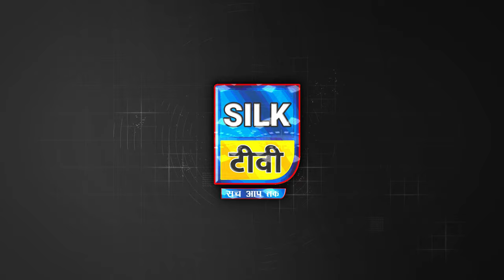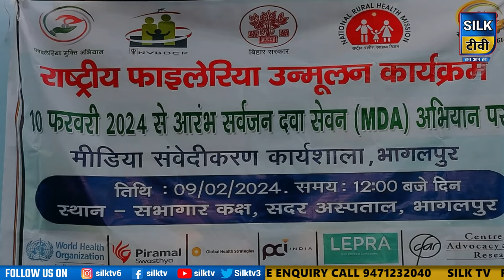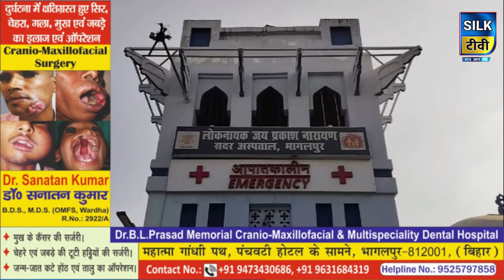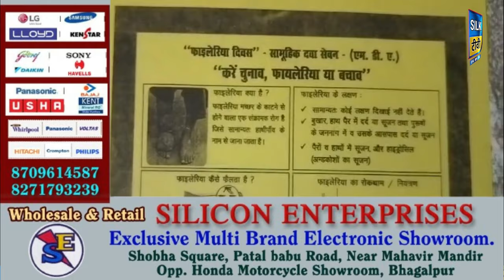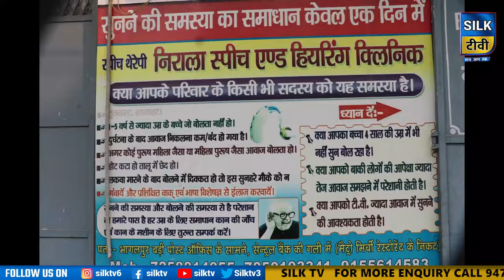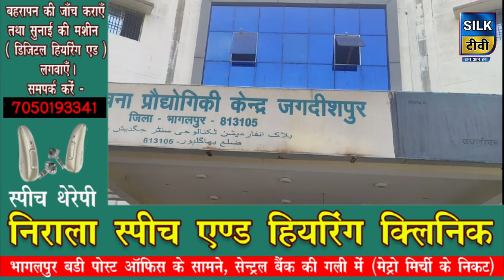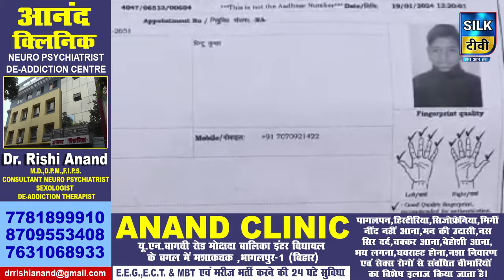SILK TV- जिले की खबरें एक साथ || 09 FEBRUARY 2024